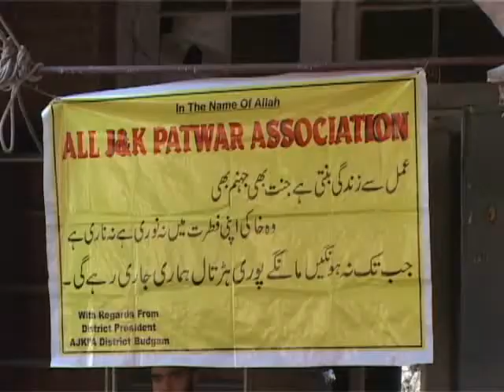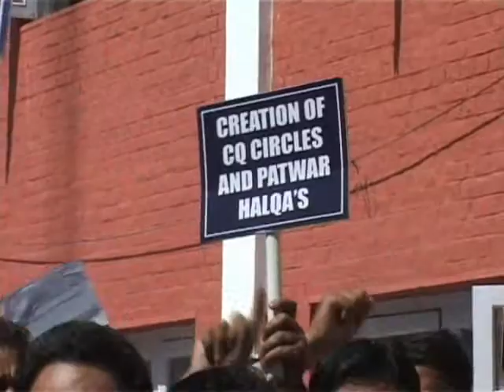Day 11: Patwaris’ pen-down strike continues, ...BY FIRDOUS ELAHI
BY FIRDOUS ELAHI

Day 11: Patwaris’ pen-down strike continues, Threaten Intensifying Protests If Demands Not Met.